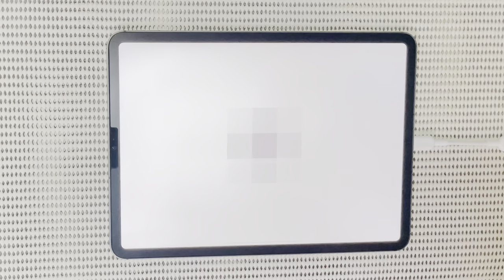1.5倍速の「EYE」( ・∇・)( ・∇・)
EYE-Kanaria

Q.このゲームなんですか？
バンドリ！ガールズバンドパーティのFUNMADEです。

今回は、「EYE」の譜面を作って、プレイしました！‪ꔛ‬

ｰｰｰｰｰｰｰｰｰｰｰｰｰｰｰｰｰｰｰｰｰｰｰｰｰｰｰｰｰｰｰｰｰｰｰｰｰｰｰ
ｰｰｰｰｰｰｰｰｰｰｰｰｰｰｰｰｰｰｰｰｰｰｰｰｰｰｰｰｰｰｰｰｰｰｰｰｰｰｰ

今回は、
sonolusというアプリでプレイしてます🌟

ｰｰｰｰｰｰｰｰｰｰｰｰｰｰｰｰｰｰｰｰｰｰｰｰｰｰｰｰｰｰｰｰｰｰｰｰｰｰｰｰｰｰ

🟦アイコン絵🟦

ｰｰｰｰｰｰｰｰｰｰｰｰｰｰｰｰｰｰｰｰｰｰｰｰｰｰｰｰｰｰｰｰｰｰｰｰｰｰｰｰｰｰｰ

ｰｰｰｰｰｰｰｰｰｰｰｰｰｰｰｰｰｰｰｰｰｰｰｰｰｰｰｰｰｰｰｰｰｰｰｰｰｰｰｰｰｰｰ